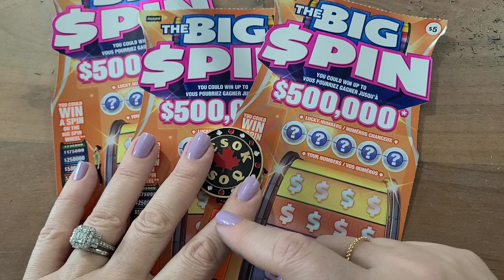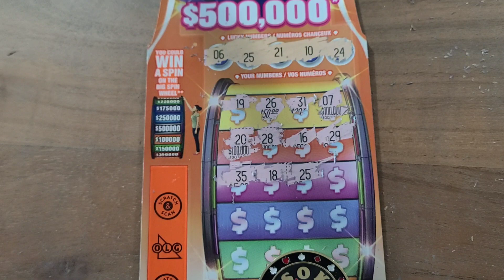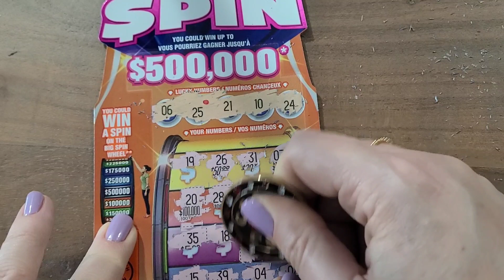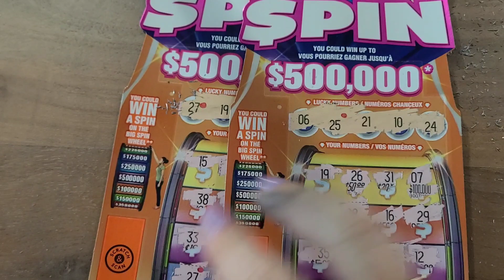😃NEW Orange BIG SPIN CARD😃🍁OOOH THIS IS GOOD👍Lucky Coin I swear 🤑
This was a relaxing video, hey it was  2 am 🤭👍
Very happy with this one .wait until you see the Spins 🤫🤭🤩

💥THANKS TO ALL MY WONDERFUL SUBSCRIBERS WHO HELPED ME GET TO 170👍🍁 I REALLY APPRECIATE YOU ALL. I AM WONDER IF IT'S POSSIBLE TO GET TO 200 NOW💥 Let's See!

FUN MAIL can be sent to:
CSOK & CSOQ
GARTH RO
HAMILTON, ONTARIO
L9C-5V0